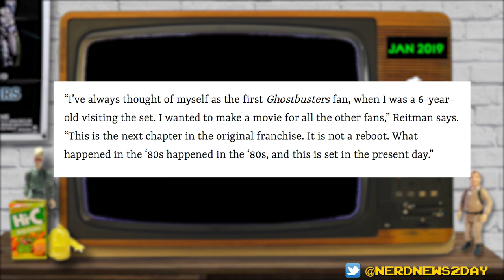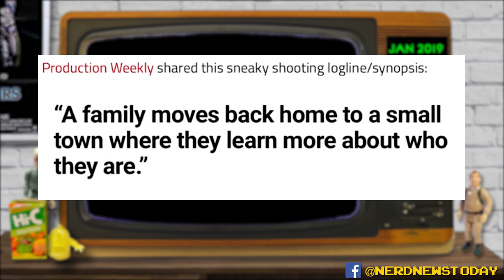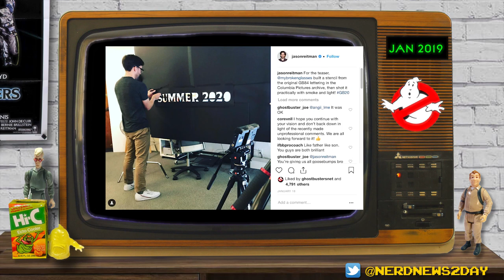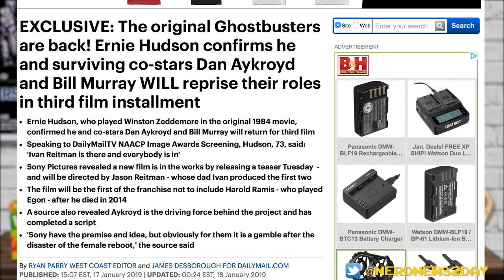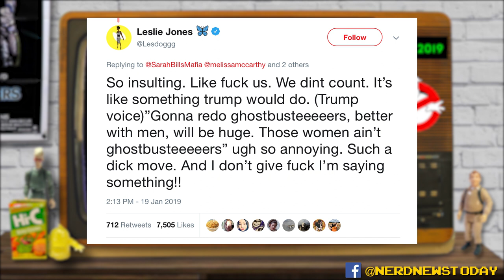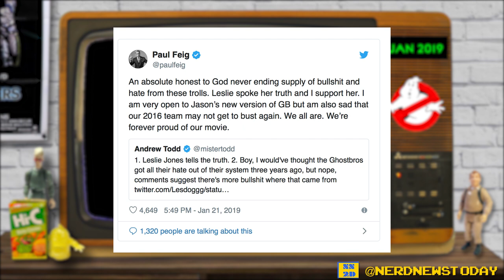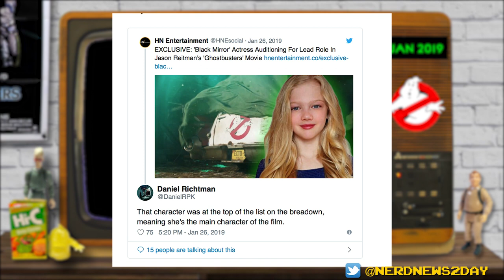Everything We Know About Ghostbusters 2020 from January 2019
The announcement of a new Ghostbusters film coming in 2020 rocked the internet, and a lot of information dropped about it in a very short time period.

To help you stay up to date, we at Nerd News Today have made this video with all the tidbits that came out from January 15 through the end of month about Jason Reitman's Ghostbusters 2020!

In this video, we discuss:

- The announcement of Jason Reitman directing the new movie, which will take place in the original timeline

- The first teaser trailer dropping online one day later

- Ernie Hudson saying he and the other original cast members were "all in", then retracting his comment a day later

- Leslie Jones angry reaction about "Ghostbusters: Answer The Call" not being given a second film

- First potential casting announcement for the movie with 12-year-old Sarah Abbott

Plus some other juicy morsels to kick off the first in a monthly series where we discuss and dissect all the news and rumors surrounding this movie until release day - July 10, 2020.